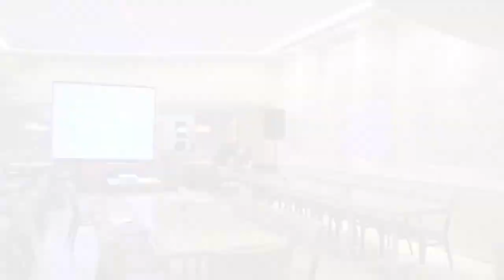XXI Jornada Pernambucana de Radiologia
Confira o making of da XXI Jornada Pernambucana de Radiologia produzido pela TVMed.

Aproveite e veja o programa científico completo do evento que está disponível na TVMed para atualização profissional.